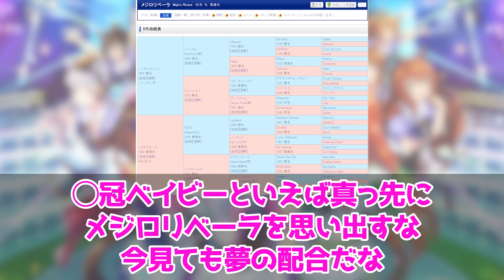超ロマン配合！吉田代表「付けざるを得ないでしょう」に対するみんなの反応集 まとめ ウマ娘プリティーダービー レイミン イクイノックス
４０億ベビー誕生へ－。ＪＲＡ歴代最多となる獲得賞金２２億円超を獲得したイクイノックスと、約１９億超を稼いだアーモンドアイが種付けすることが１６日、決まった。

イクイノックスとアーモンドアイが種付けへ！？計１５冠！究極の４０億円ベビー誕生に対するみんなの反応集 まとめ ウマ娘プリティーダービー レイミン ぱかライブ　大魔神三姉妹 勝負服 シュヴァルグラン  SSR タップダンスシチー サウンズオブアース ホッコータルマエ シュヴァルグラン ジャパンC ルメール騎手 リバティアイランド スターズオンアース ドウデュース タイトルホルダー パンサラッサ サトノダイヤモンド　スーパークリーク　ラークシナリオ サトノクラウン　 性能 固有

2023年8月31日にチームランクUD達成！
2023年7月7日に世界初UE9達成！
2023年5月に初代96傑入りし(20位)EXステージも勝利しました！
2022年4月にUFランク達成し、8/27世界初のUEランク達成できました！
12/24には世界初のチームランクUEも達成(アオハルアプデ前に到達した唯一のトレーナー)できたので、これからは更新育成をがんばります
2周目なのでチャンミ育成はゆるくがんばっています